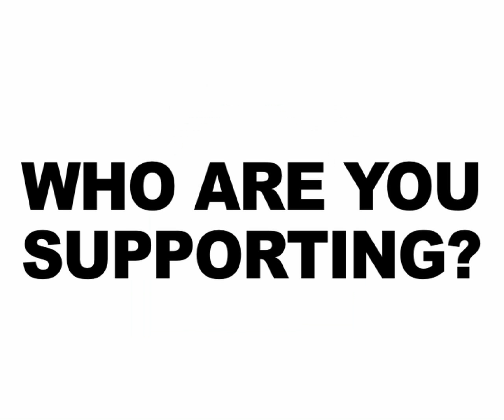Ghana African Cup of Nations 2012 P.S.A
African Cup of Nations kicks off on 22nd January 2012, and to celebrate, Narrow Path Films is posting a selection of unofficial supporter videos.
Here we see an avid Ghana supporter express his loyalties to his nation squad.
Share with friends and support your team.